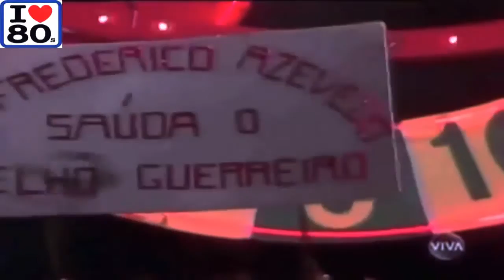ROUPA NOVA ESPECIAL | UMA VOLTA AO PASSADO